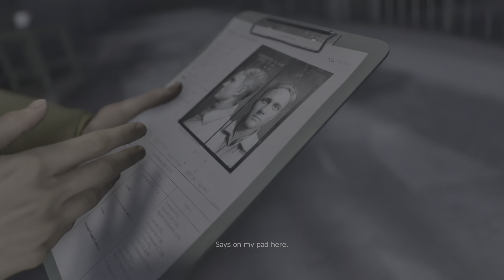Battlefield V Mission UNDER NO FLAG part 1 (PS5) 4K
UNDER NO FLAG

1942: Canoe ashore 500 miles behind enemy lines as one of the first volunteers of the newly formed Special Boat Section. Bring explosives, dirty tricks and black humour to bear on the German Luftwaffe.

SEM BANDEIRA

1942: Canoa em terra 500 milhas atrás das linhas inimigas como um dos primeiros voluntários da recém-formada Seção de Barcos Especiais. Traga explosivos, truques sujos e humor negro para influenciar a Luftwaffe alemã.